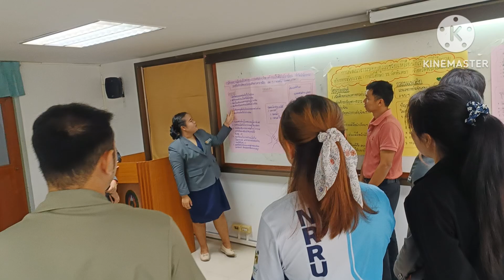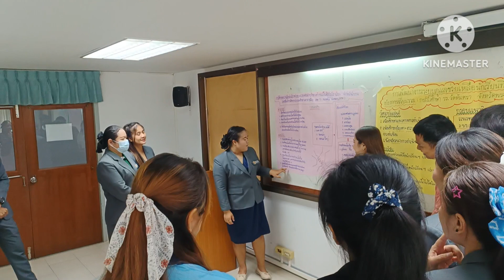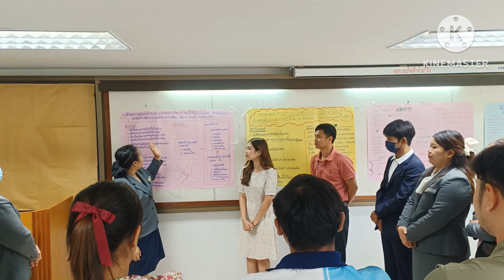วิจัยการศึกษาความสัมพันธ์ฯ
กิจกรรมการเรียนรู้หลักสูตรครุศาสตรมหาบัณฑิต สาขาวิชาการบริหารการศึกษา มหาวิทยาลัยราชภัฏนครราชสีมา รุ่นที่ 26 ห้อง 2 รายวิชา สัมมนาวิจัยทางการบริหารการศึกษา อาจารย์ผู้สอน รองศาสตราจารย์ดร.จตุรงค์ ธนะสีลังกูร